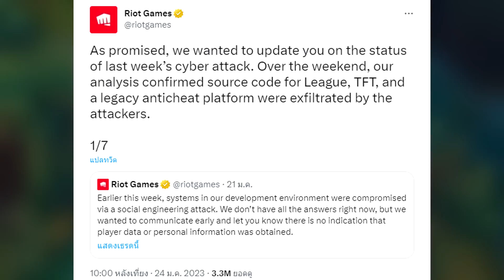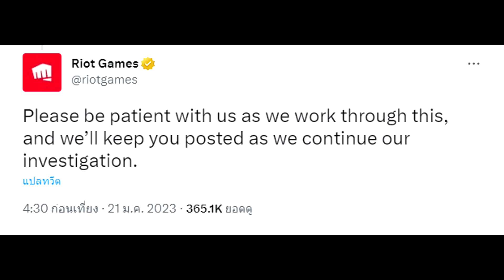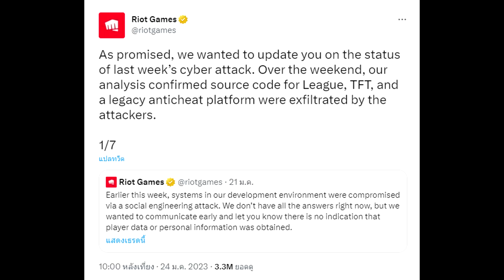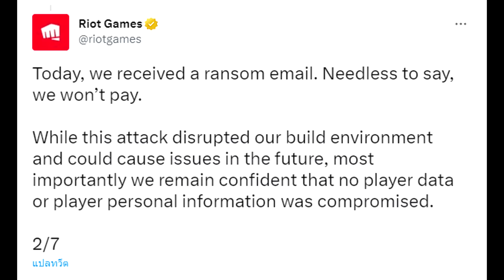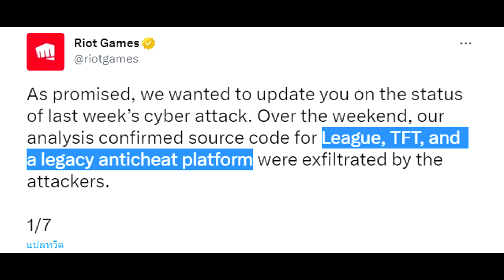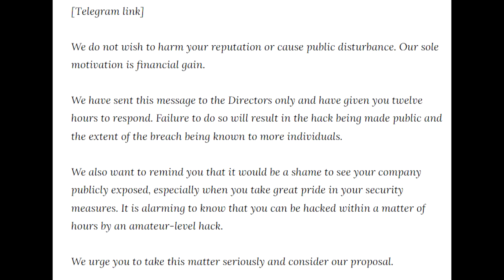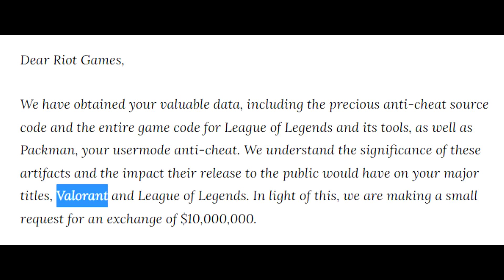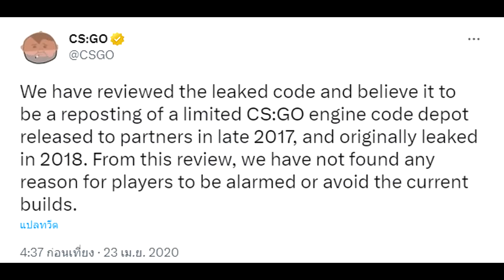งานเข้า!! RIOT โดน HACK เรียกค่าไถ่ 330 ล้านบาท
ต้องจัดแล้ว!! แว่นรุ่น Phantom ผลิตด้วยเทคโนโลยี Laser Cut ซีรี่ย์ท็อปของ Ophtus